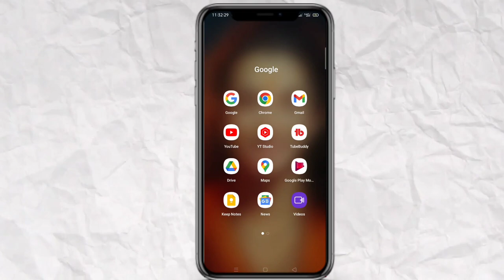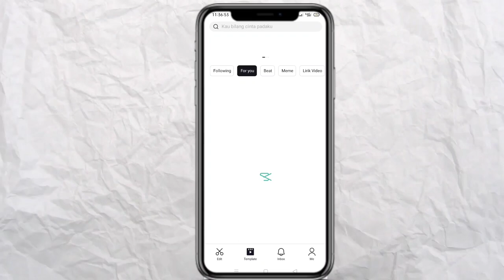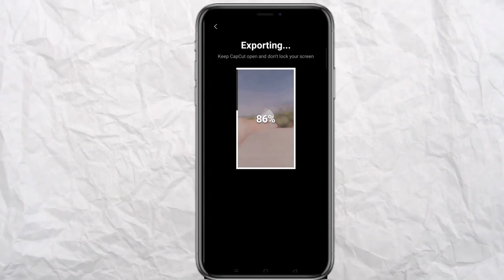O Janam Janam teri naubat baje song trending reel video editing | mast kalandar reel video editing